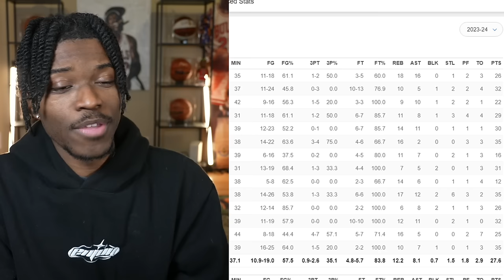My MVP Vote Is Between 2 Players